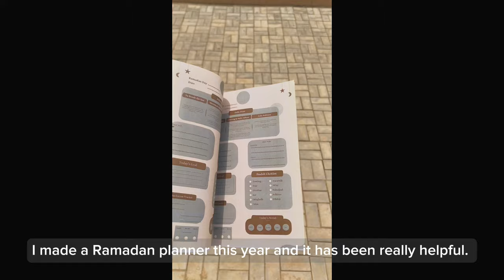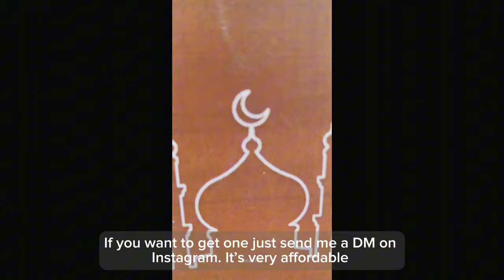Ramadan Vlog 2024 | Living in Nigeria as a Muslimah mom | Peaceful living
Hi Fam, welcome back to a new Vlog. I have been so occupied that I’ve not had the chance to drop a Vlog. (I didn’t forget you guys) so sorry.
But InshaAllah I’m back fully. I hope Ramadan has been good with you all. May Allah accepts our Duas. Ameen.

Do enjoy! xx

Abuja, Nigeria
- What camera do you use?
IPhone 12 Pro + IPhone 7plus
- Where do you get your music?
Non Copyright Nasheeds
- Which editing app do you use?
I use CapCut for all my videos